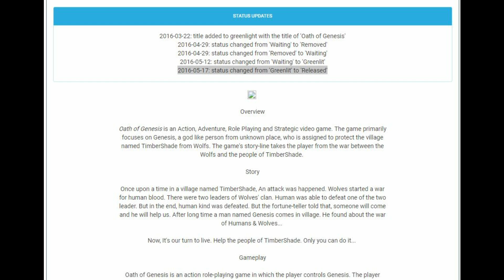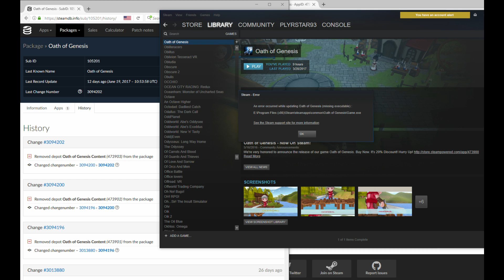Dirty Devs: Oath of Genesis keys revoked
The Oath of Genesis Developer, aft a full year, has decided to issue a mass-revocation of keys and remove the game files from the Depot all because he believed the keys that he had traded for votes were somehow now considered to be stolen.